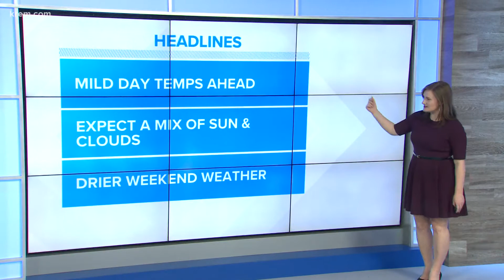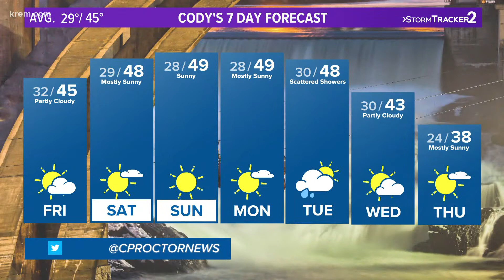Rain finally stops as temperatures remain in high 40s through weekend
KREM 2 Meteorologist Cody Proctor has the 7-day forecast on Mar. 3, 2022 at 10 p.m.